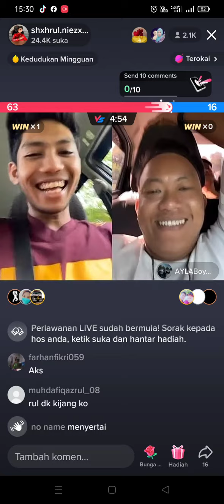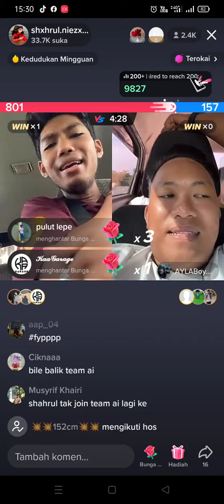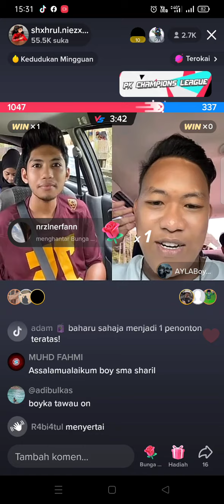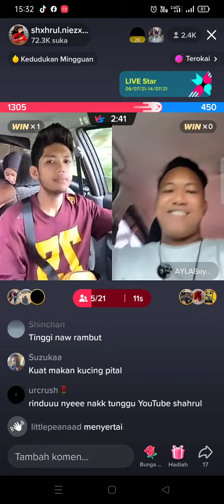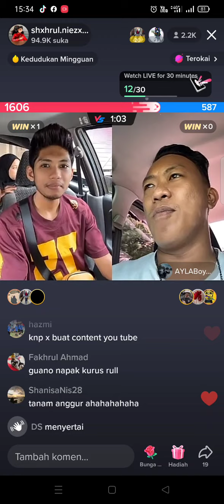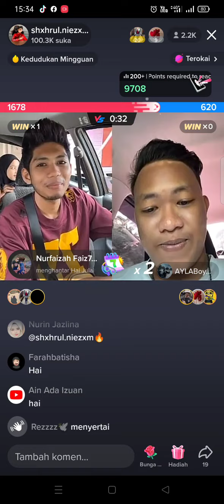fight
welcome everyone to my channel, please subscribe to my channel, here I will share the best kind of songs and lyrics, thank you for supporting me, don't forget to like, comment and subscribe